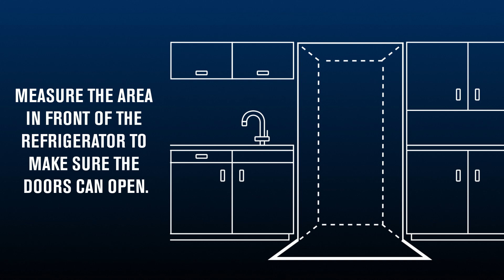Maytag® Guide: How to Measure for a Refrigerator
Before you order a Maytag® Refrigerator, it's crucial to make sure you have enough space for your new appliance. Follow along with this guide to learn how.

Step 1: Measure the height, depth and width of your available space. Whether your refrigerator is free-standning or built-in, you'll want to make sure it fits in its designated space. Add 1/2 inch of space to all measurements to account for your refrigerator's ventilation needs.

Step 2: Measure the area in front of the refrigerator to make sure the doors can open. You will need to make sure you can comfortably access food while the doors are fully open. This step is especially important if your refrigerator is near a kitchen island.

Note: Remember that refrigerators extend 6 inches beyond cabinetry. For more room, consider a counter-depth model.

3. Plot a path through your home for delivery. Choose a path that is direct but offers as much room as possible for your appliance to be brought through. Measure any tight gaps to ensure your new appliance will fit.

Need a new fridge? Maytag® Refrigerators are built to last. Explore our complete line of refrigerators and find the right one for your home.